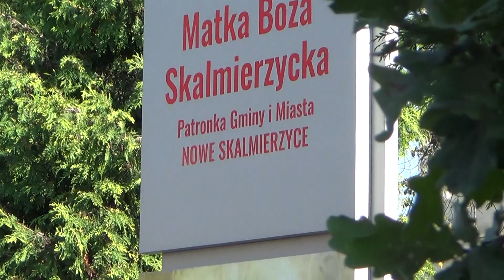Święta Maryjo Królowo w Skalmierzycach - 6 piesza pielgrzymka z Ostrowa Wlkp. do św.Józefa w Kaliszu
6 Piesza Pielgrzymka 'Od Maryi do Józefa' z parafii Matki Boskiej Częstochowskiej w Ostrowie Wlkp. do Sanktuarium św.Józefa w Kaliszu 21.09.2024. Szło nas ok.200 osób. Idziemy co roku w 3 sobotę września.
Wyjście z Ostrowa Wlkp. ok 6.30 ,w Kaliszu ok.17.30 ,a o 18.00 msza św.
Powrót autokarami do Ostrowa po mszy św.